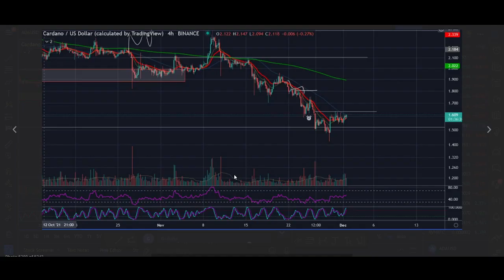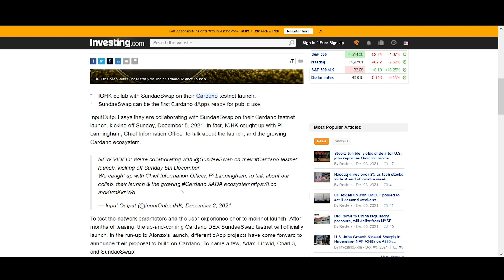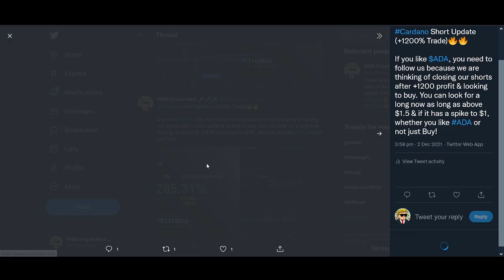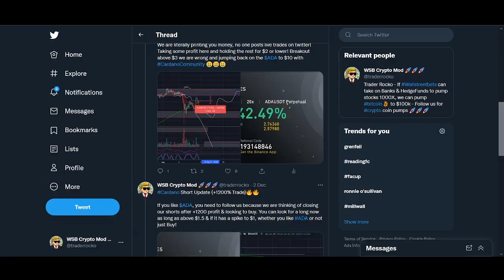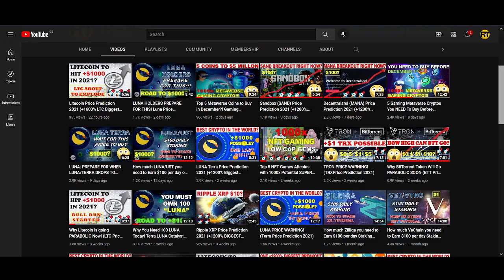CARDANO: PREPARE FOR WHEN ADA DROPS TO THIS PRICE! - Price Prediction and Technical analysis 2021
CARDANO: PREPARE FOR WHEN ADA DROPS TO THIS PRICE!

♥ BTC: 17isdB1axM3VB4w6kT4w53Kh7SHE24MeBv
♥ ETH: 0xb35c7a69c0f1aed0e017bf3f2e335868d82b01ef
♥ LTC: LayvBFb9dntcSsQrb8dKoWqd4B4mL8sooK

Regards,
Rocko